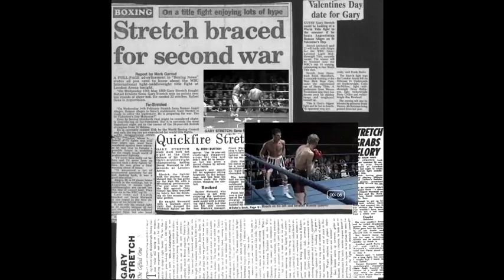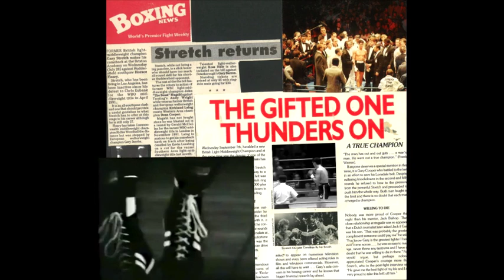GARY Boxing MONTAGE